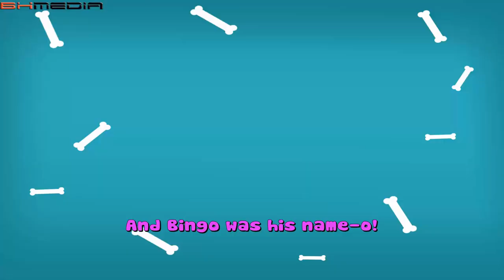Auld Lang Syne Song | Nursery Rhymes Kids Songs | Christmas Songs for Children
Video Auld Lang Syne Song | Nursery Rhymes Kids Songs | Christmas Songs for Children